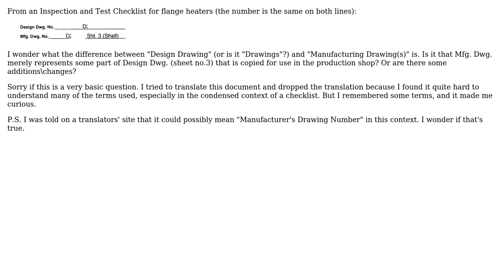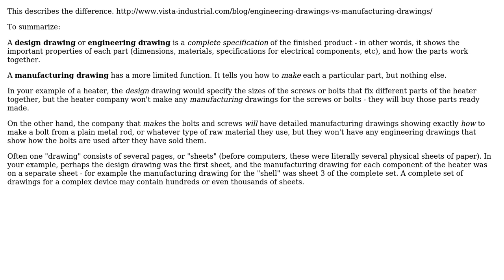Engineering: Difference between "Design Dwg." and "Mfg.Dwg."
With thanks & praise to God, and with thanks to the many people who have made this project possible! You are responsible for your own actions.